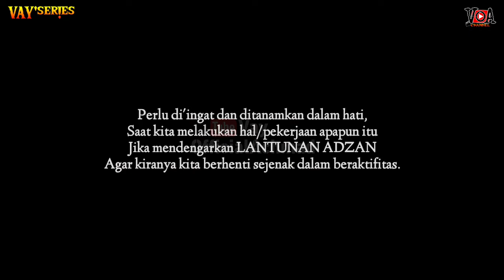Part 2 Review Keladi Hybrid Hasil Persilangan Pink Ramlah dan Ameera | Cara Menyilangkan Keladi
Masalah terhibur atau tidaknya dengan beberapa segmen dalam video ini, semua tergantung SELERA HUMOR masing-masing😁
   Video review PART 2 ini tentunya akan menyajikan lebih BANYAK PLANT keladi hybrid hasil persilangan PINK RAMLAH dan AMEERA yow gez!!!😲
Jadi jangan sampai kalian lewatkan! Apalagi kalau kalian menyilangkan dengan indukkan yang sama, pasti dapat membandingkan apakah hasil hybrid yang keluar ada yang sama persis atau sebaliknya (berbeda-beda lagi) dengan karya "Vay Series"🤩

   Dan buat yang belum nonton part 1nya jangan lupa ditonton dulu biar tidak ketinggalan 1 plant pun untuk memandangi corak dan karakter daunnya yang setiap plantnya berbeda!😃
   Semoga videonya bermanfaat dan dapat memotivasi kalian semua yang ingin menghybridkan keladi. Tentunya bagi penggemar dan penghobinya. Terimakasih...🤗
Jangan lupa KEPINGKEL🤣🤣🤣